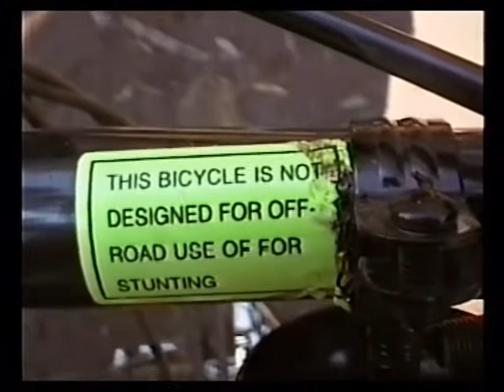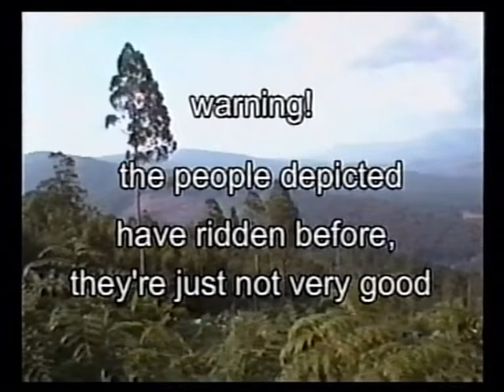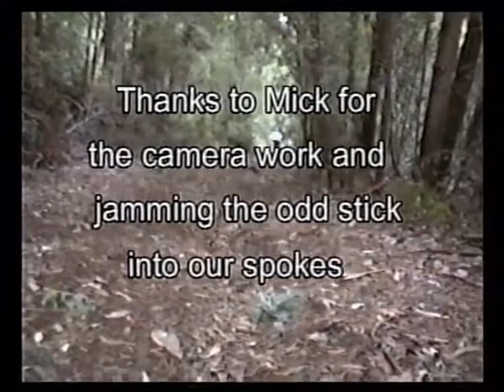Carnage at Narby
A few mates mountain biking at Narbethong ... and no we're not professionals.
An oldy but a goodie. Not the best resolution but taken from the DVD I created years ago.